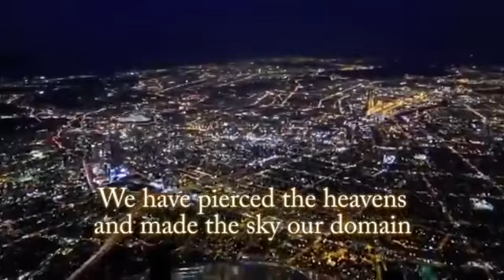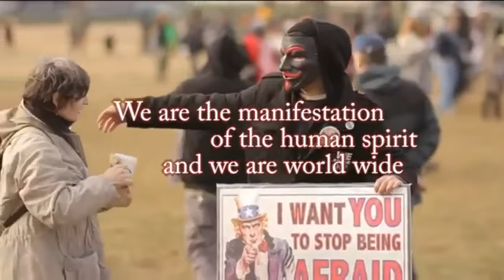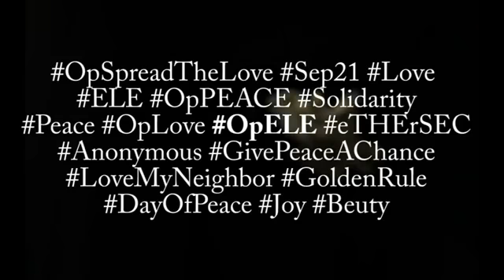Anonymous - Symbiotic Subsistence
7,000,000,000 People
7,000,000,000 Human Lives
More than you could ever know in a lifetime
Our species has dominated the Earth with our cities
Our communication networks span the globe
We have pierced the heavens and made the sky our domain
Our massive empire brings light to darkness
Derived from common ancestors
Sisters and Brothers
Too many names to remember we have become

Anonymous

We are the manifestation of the human spirit and we are world wide
As diverse as life itself no label can explain us all
But at the core of our being stands a prevailing idea which holds us together
It is the law of every great society
It is the will of every great deity
It is a binding force
The Ultimate Prescription

LOVE

The Media profits from our pain
They sell us violence and hate
Money and Power
Lust and Ego
But these things do not endure
They are meaningless and fade away with time
Our true message is eternal and can not be forgotten
It is a message of Peace Love and Unity
Solidarity with every Nation
Love for all People

Operation ELE